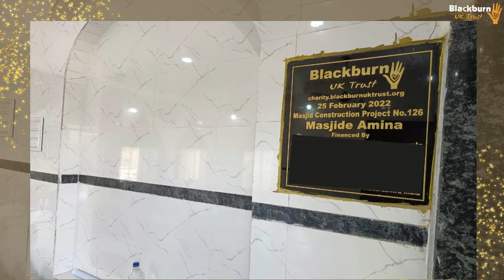Majide Amina - Maharashtra - 25 February 2022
Alhamdulillah, with your generous donations, Blackburn UK Trust has constructed Majide Amina in Maharashtra, India.
This Masjid provides local Muslims with a place for holding their five daily obligatory salah.
Masjids are built to bring the Muslim community together.
We would like to thank all our donors, and may ALLAH reward you all for your generosity.
Build A Masjid project usually costs between £7000 to £12000 for complete construction.
Or you can contribute any amount to be a part of this good cause.